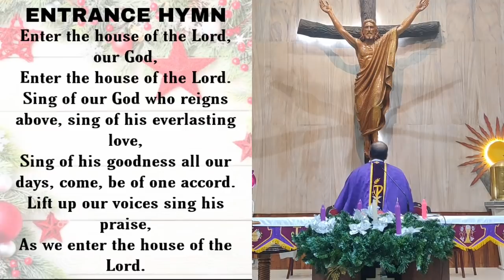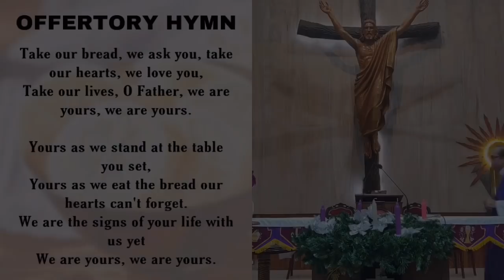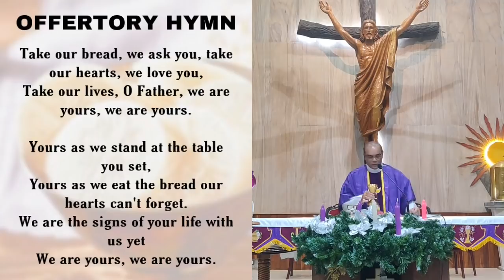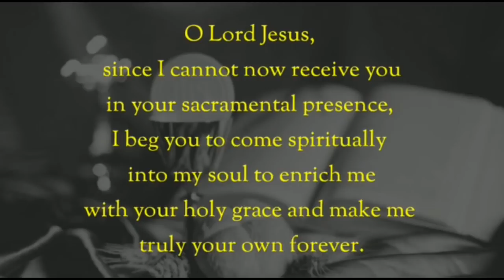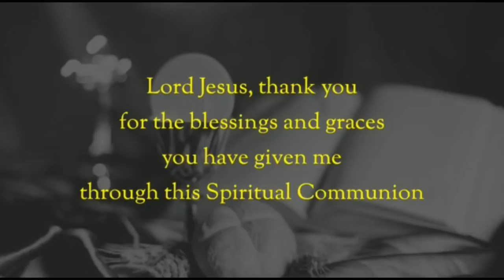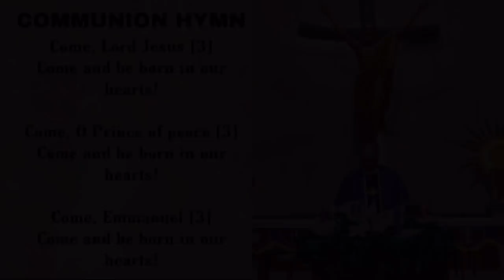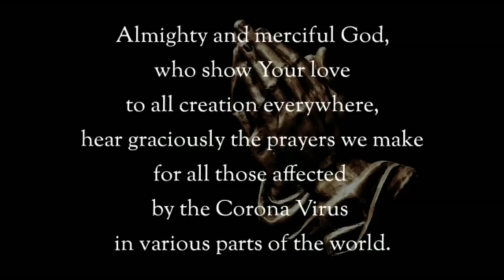The Holy Eucharist, Wednesday 23 December 2020